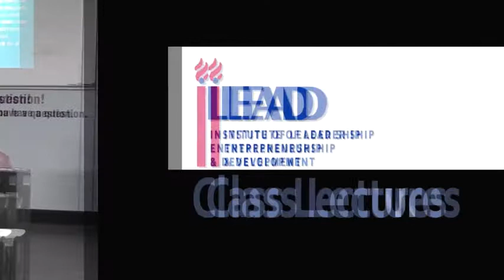Glimpses of iLEAD Classroom : Lecture by Senior Management Faculty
Lecture on "National Income" by Chandreyee Ghosh at iLEAD, that provides Digital marketing course in Kolkata. The video throws lights on insights on every aspects of digital marketing.